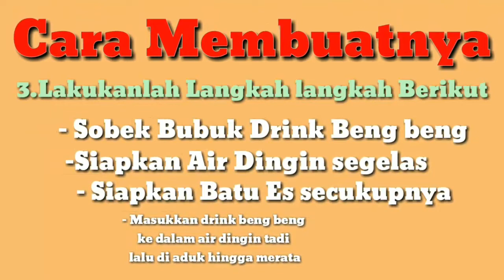Cara Membuat Drink Beng Beng VLOG #1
oke Ini adalh salah satu tugas kami untuk membuat drink Beng beng so Terimaksih telah menonton dan sampai jumpa di lain kesempatan see you !!